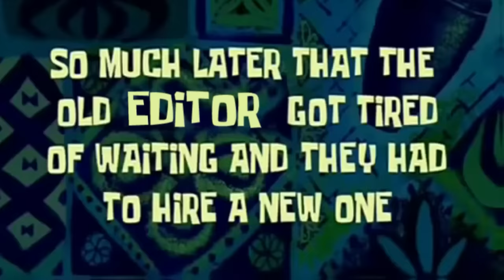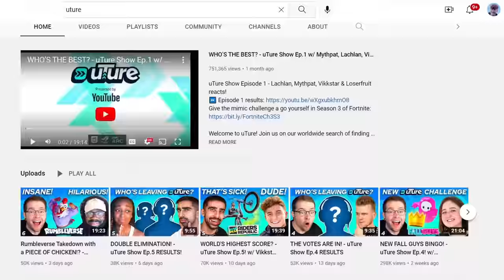Upgrading SLOWEST to FASTEST Cars In GTA 5!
Today we are upgrading the SLOWEST cars into the FASTEST cars in GTA 5!

checkout @uTure ! i am a judge on the channel :)